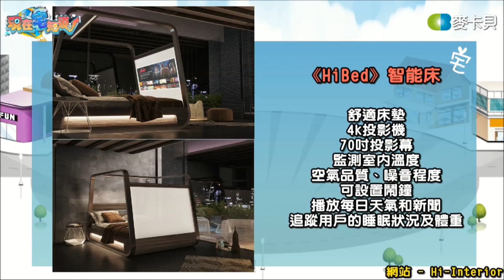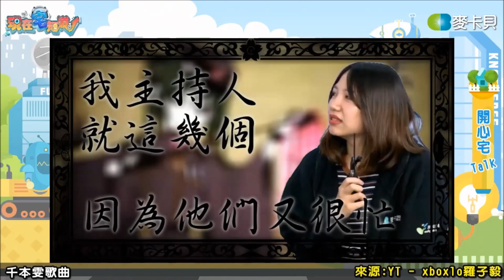現在宅知道精華 20190814 CD PR02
現在宅知道 每周三19:00直播